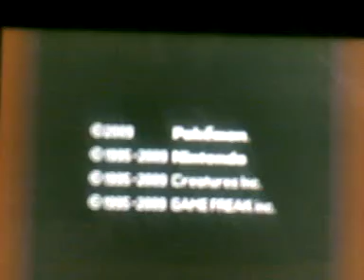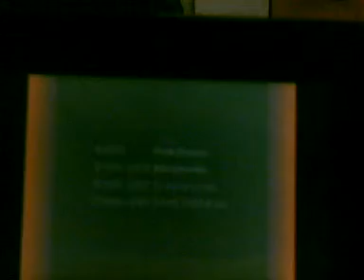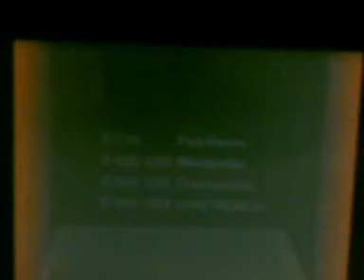Mind Blown! Unexpected LIVE shiny Dialga after 3710 SRs during a camera test! Part 1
A couple things to note, first I'm quite shocked at what I do when I am not really paying attention to what I'm doing, secondly, I was testing the camera to see how well it would record the new system I got recently, I can see that some adjustments need to be made to the brightness so I'll try and make it better next video. During the test however, we encounter something very unexpected, and my mind is blown at the same time! Shoutouts will be in part 2, watch... as I am confronted by the scariest shiny I've had to capture yet!